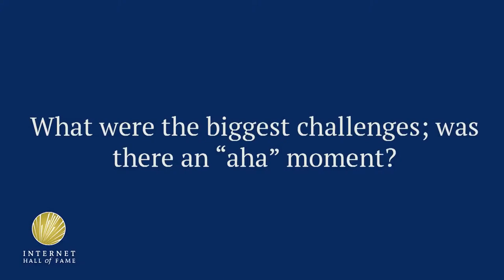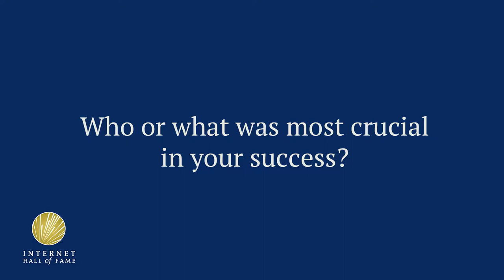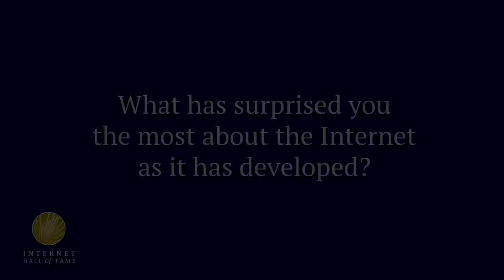2017 Internet Hall of Fame Inductee Edward Krol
Edward Krol helped develop the early Internet infrastructure and wrote "The Hitchhiker's Guide to the Internet," the first non-techie handbook, in 1987. It was later adopted as RFC-1118. He discusses the politicization of the Internet. Recorded by Elon University's Imagining the Internet Center at the Internet Society's Internet Hall of Fame Induction 2017 in Los Angeles, California.